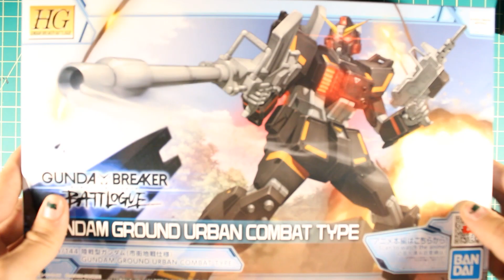Building A Gundam Model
special thanks to Noel and Marley for helping out with the video!